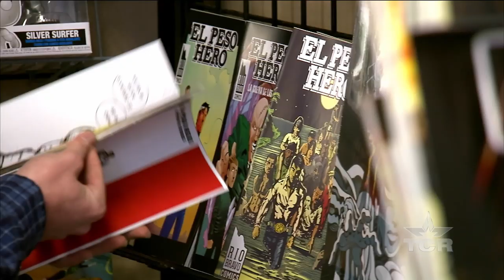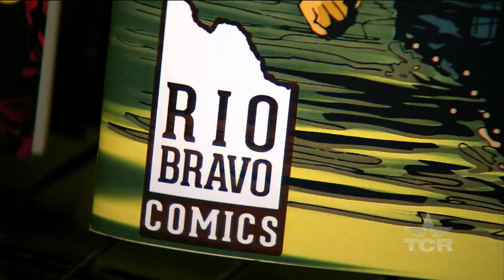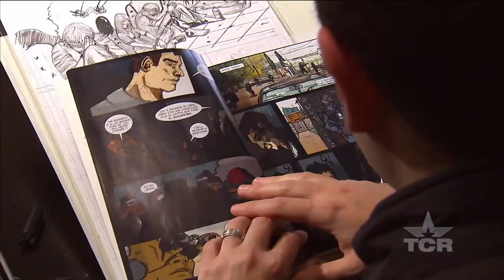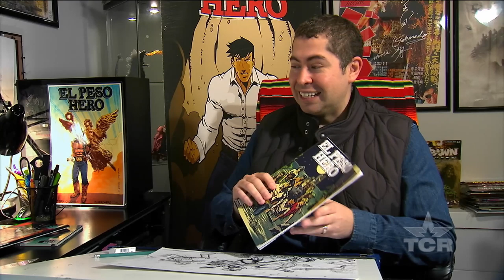Best-Selling Latino Comic Book: El Peso Hero (Texas Country Reporter)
As a young boy, El Peso Hero assumed the powers of super strength and unbreakable skin by accident and reluctantly became a hero for the unseen and unheard.

Hector Rodriguez
McKinney, TX

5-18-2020